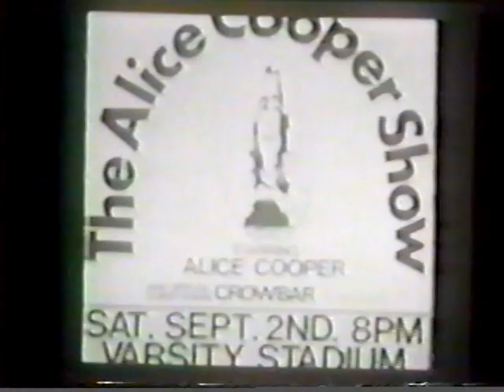Alice Cooper fan created slide show 1972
I got this footage from the same guy I got the Varsity Stadium silent footage from.
An uber-fan who made a slide show of Alice photos on 8mm.

Uploaded it for the hell of it.